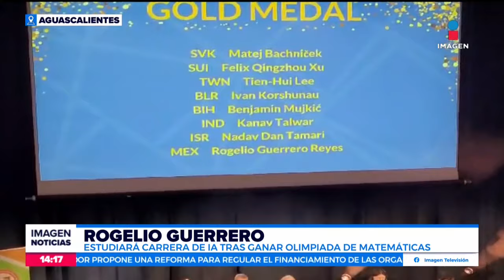Rogelio Guerrero estudiará IA tras ganar la Olimpiada Internacional de Matemáticas | Crystal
¡No se rindió! A sus 18 años, Rogelio Guerrero consiguió una beca del 100% en una de las universidades más importantes de Aguascalientes donde estudiará Inteligencia Artificial (IA).